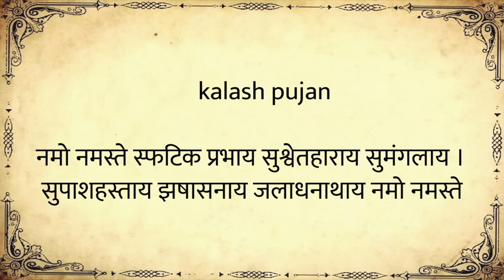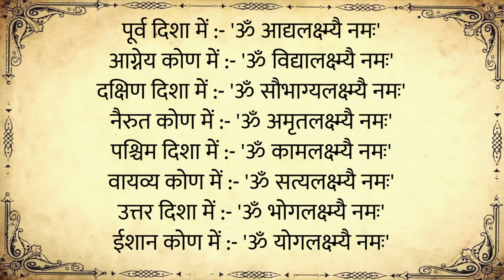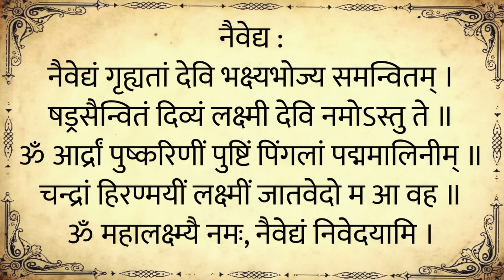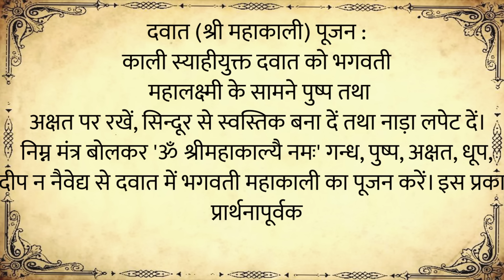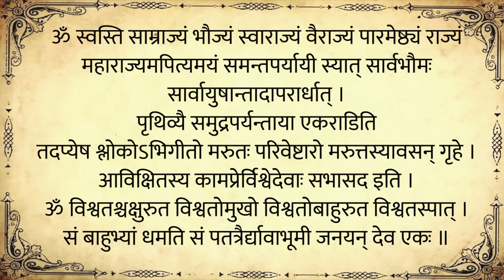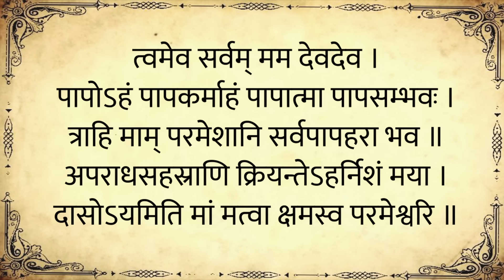Dipawali 2024 Lakshmi Pujan Mantra|| लक्ष्मी पूजन मंत्र| दीपावली में करें लक्ष्मी पूजन संपूर्ण मंत्र